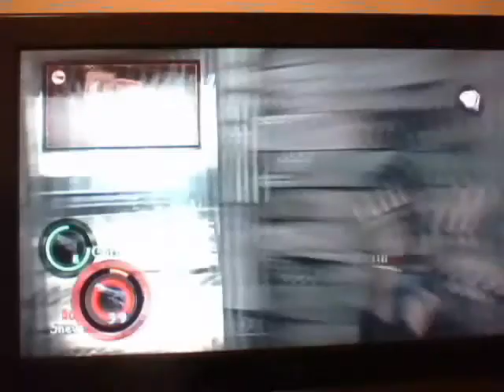Resident Evil 5 Walkthrough Part 10 Co-op